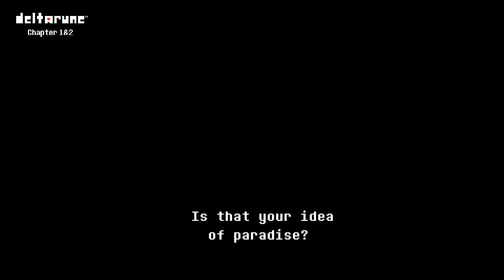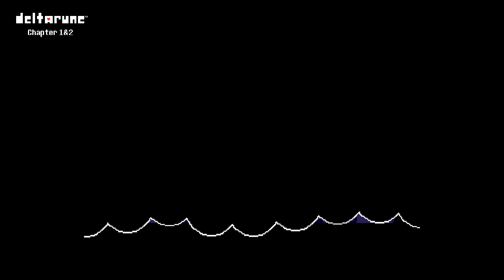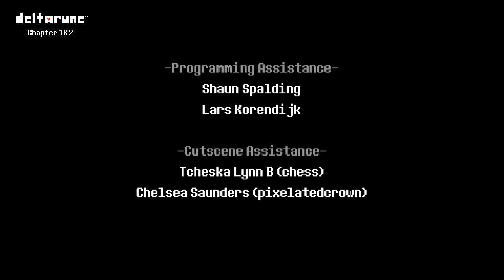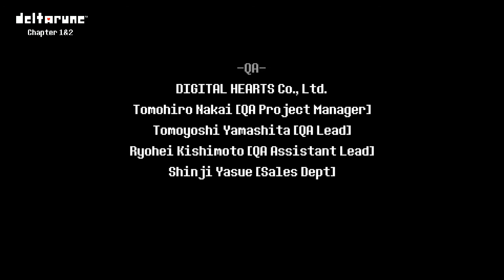DELTARUNE Chapter 2 Any% Speedrun 55:24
Çok iyi bir run değ il, sub Kaya tho